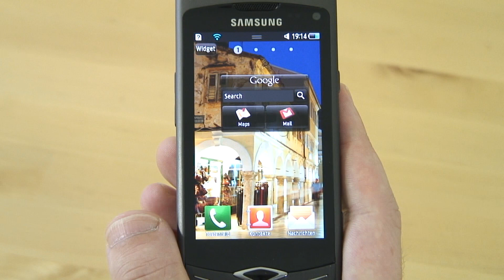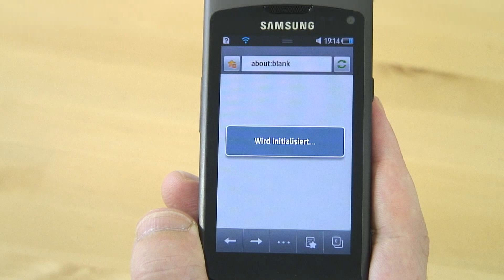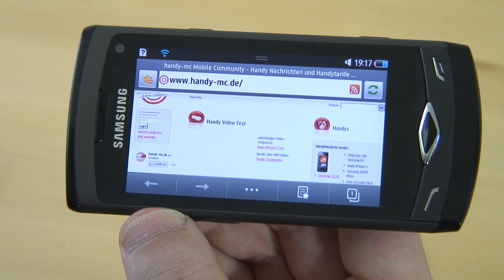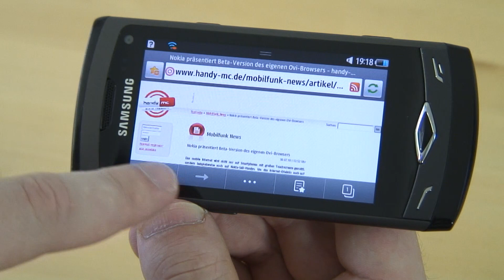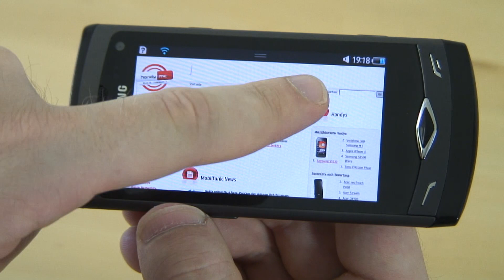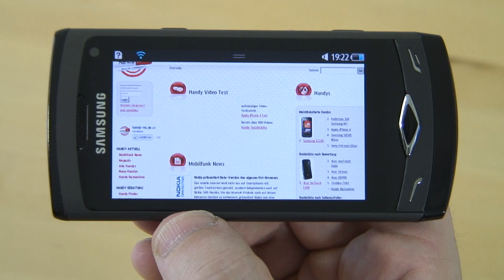Samsung S8500 Wave Test Internet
Samsung S8500 Wave: Die Redaktion von handy-mc.de testet die Internet-Funktionen des Samsung S8500 Wave. Weitere Videos zu diesem Handy mit dem vollständigen Testbericht auf handy-mc.de